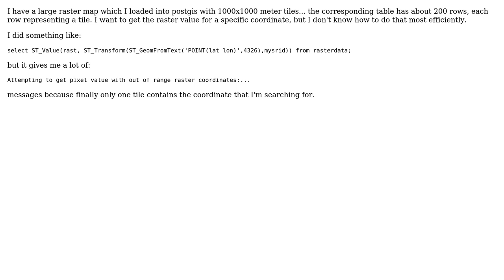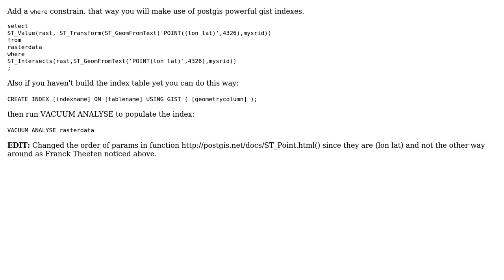GIS: raster tile - find the correct tile for a given coordinate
With thanks & praise to God, and with thanks to the many people who have made this project possible! | Content (except music & images) licensed under CC BY-SA | Music | Images & others | With thanks to user user16794 user nickves user mgri and the Stack Exchange Network Trademarks are property of their respective owners. You are responsible for your own actions.